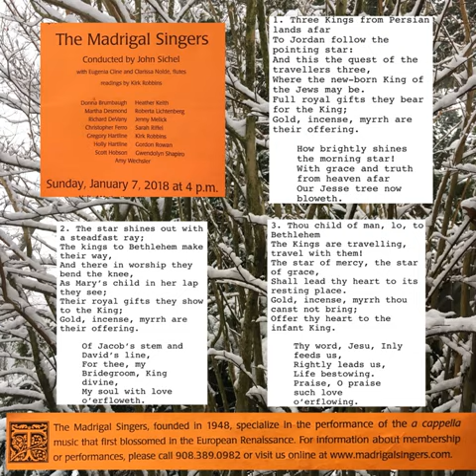Three Kings From Persian Lands Afar, Peter Cornelius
The Madrigal Singers
Performed 1/7/18
Summit, NJ
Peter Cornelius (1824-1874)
Solo sung by Holly Hartline, mezzo